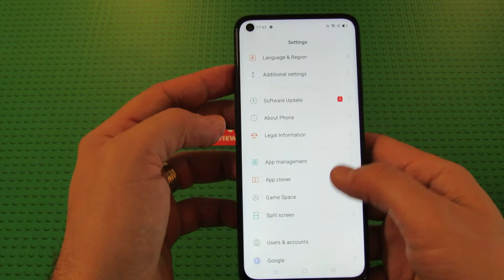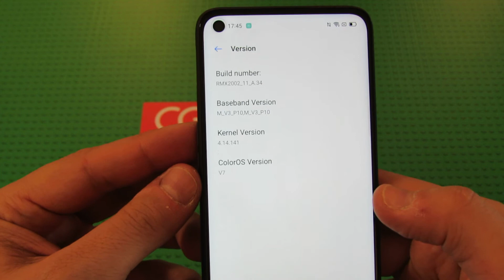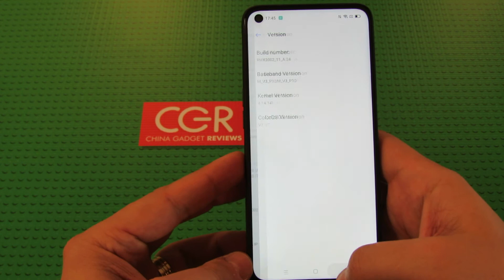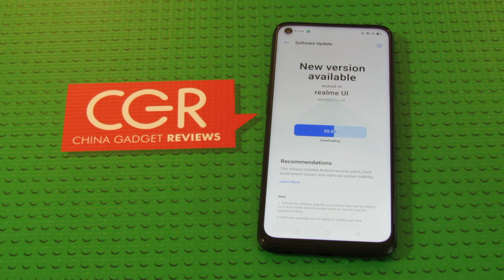How to Easily Update Firmware via OTA on Realme 6s Global Version Android 10 4G Smartphone